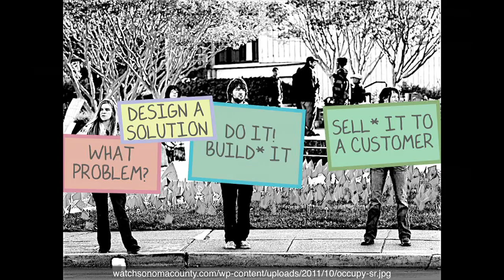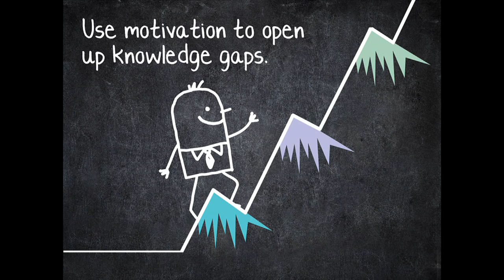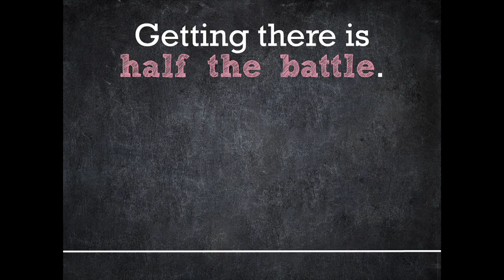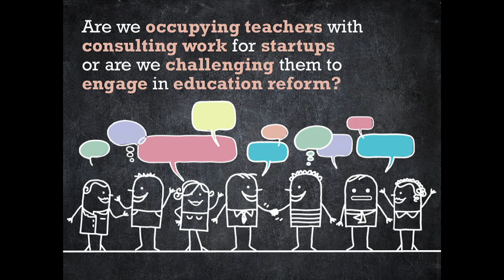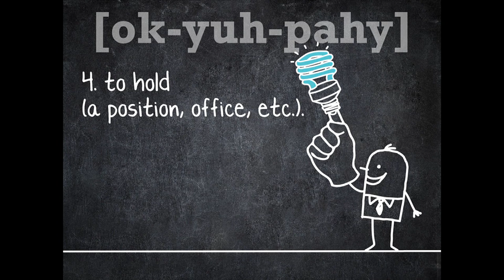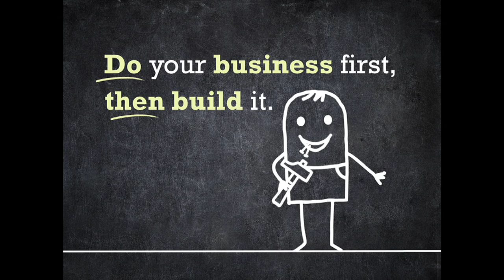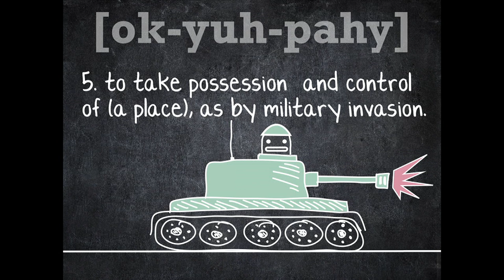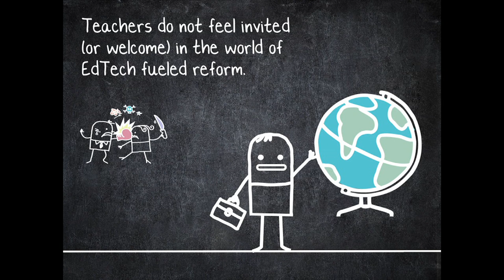Khalid Smith | Occupy EdTech: A Design Challenge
Khalid Smith, Education Leader at Startup Weekend, talks about the process of uniting educators with designers and entrepreneurs and -- occupied with the problems of EdTech -- using design challenges to understand a problem deeply, create solutions, and then use technology to scale.